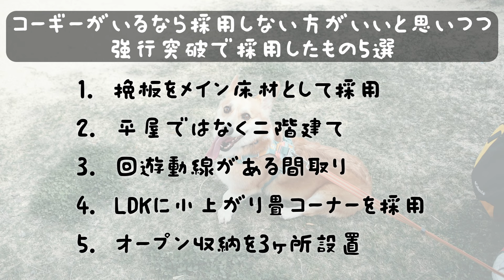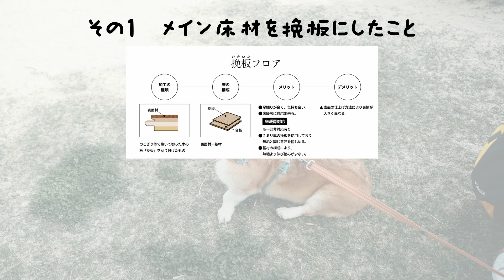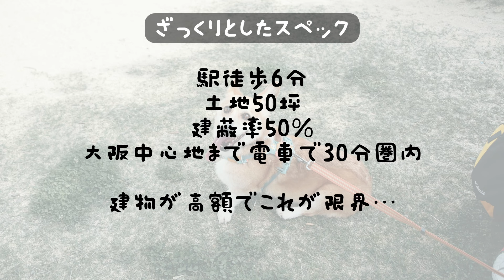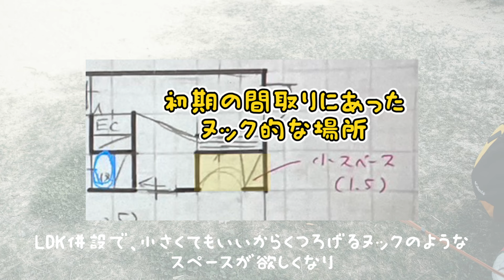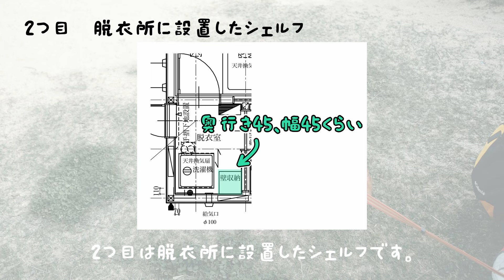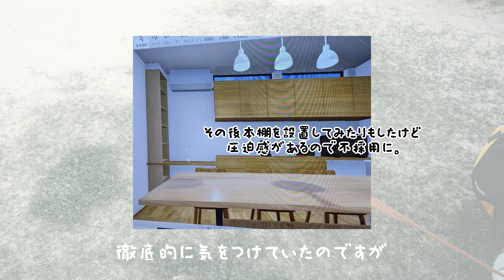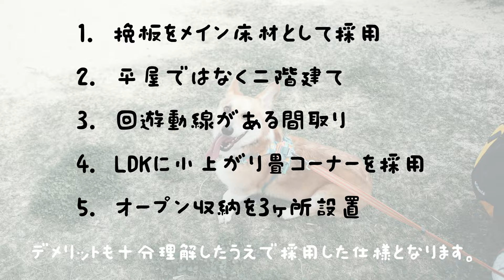【住友林業】コーギーがいるならやめておいた方がいいとわかりつつ採用した仕様5選【家づくり】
【About】
名前：小太郎
種類：ウェルシュコーギー
好きなもの：食べ物全て　大人、とりわけパパ
苦手なもの：子供　ハンガー